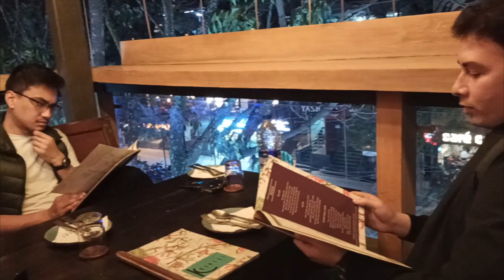CURRY NIGHT!! KENZAI, New BEL Road || Pan Asian dining in Bangalore || An evening with my bestie!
Pan asian dining experience in KENZAI, a restaurant in NEW BEL ROAD, Bangalore of ZOMATO rating of 4.2 stars.

Featured Dishes:
1. Japanese miso soya bean soup with tofu and wakame
2. Chicken and coriander dumpling
3. Massaman curry with chicken served with jasmine rice
4. Laotian curry with bamboo shoots, herbs and fragrant spices served with jasmine rice
5. Korean spicy red sauce chicken Dakdoritang, served with jasmine rice